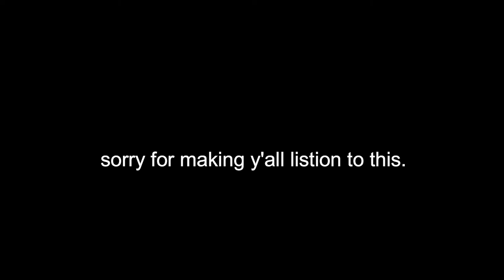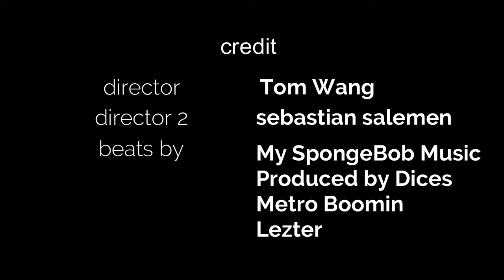The crucible song (1)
For English.